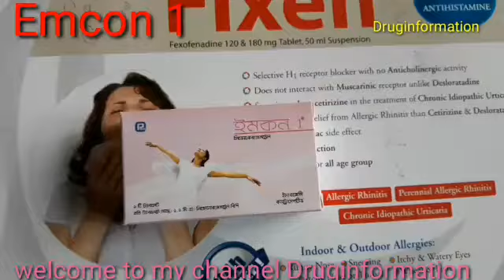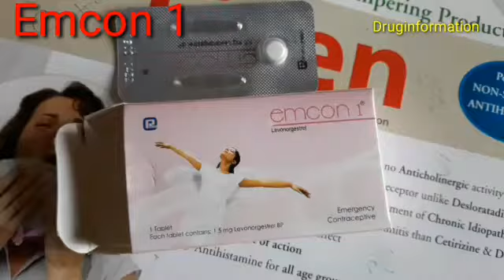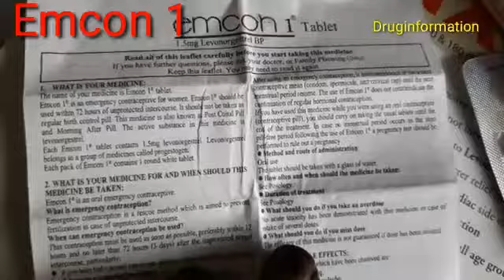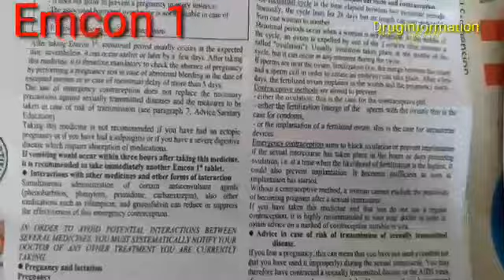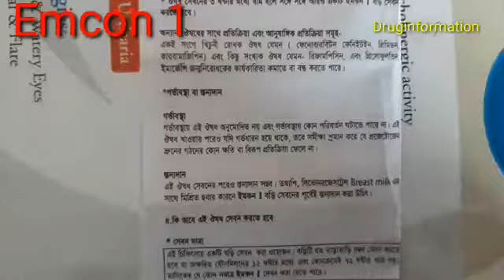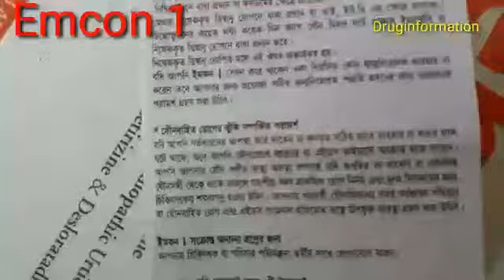Emcon 1 emergency pill ইমকন পিল [Druginformation ]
Hello
Viewers
২১
Druginformation